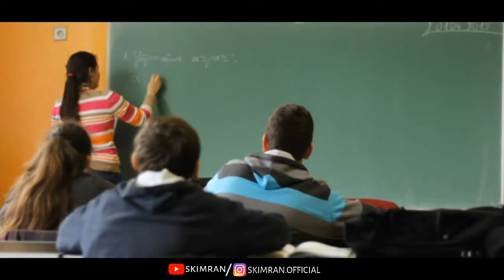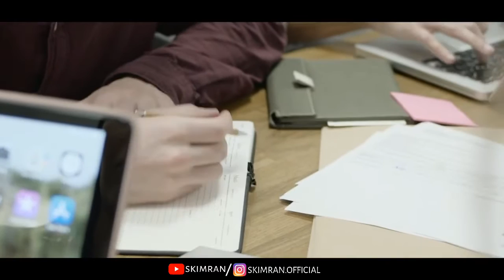विश्वास की कहानी - Best Powerful Motivational Story In Hindi | Motivational Kahani | Sk Imran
विश्वास की कहानी - Best Powerful Motivational Story In Hindi | Motivational Kahani | Motivational Kahaniya

Motivational Video For Study In Hindi,
Motivational Video For Students In Hindi,
Motivational Kahaniya Hindi Mai,
Motivational Kahaniya In Hindi,
Believe In Yourself Motivational Video In Hindi,
Believe In Yourself In Hindi,
Motivational Story In Hindi For Students,
Sk Imran,
Sk Imran Motivational Story,